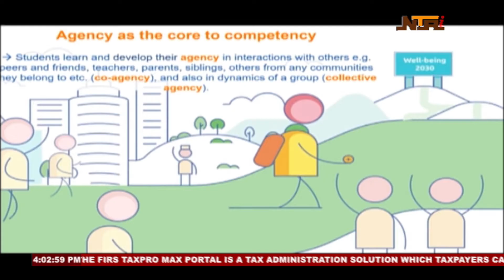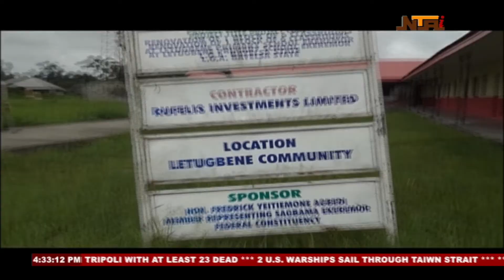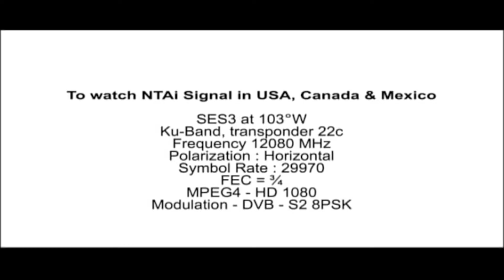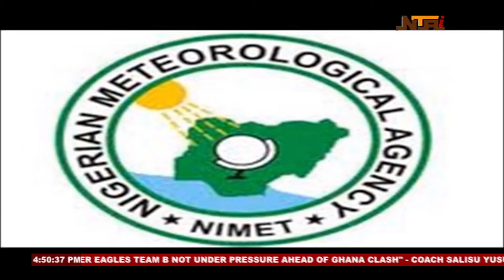Nationwide News with Jummai Yusuf | 28th August 2022 | NTA